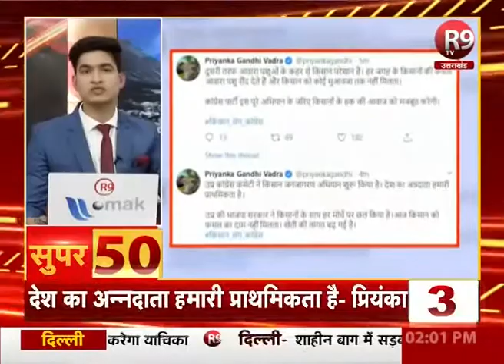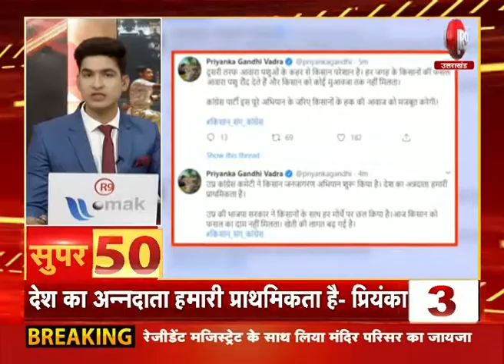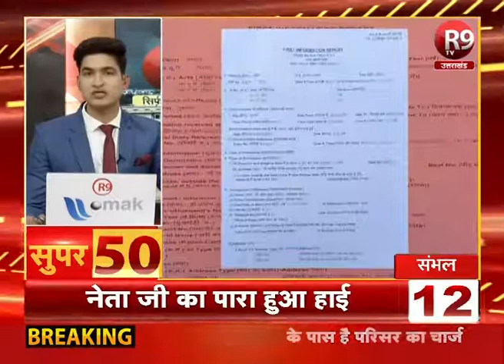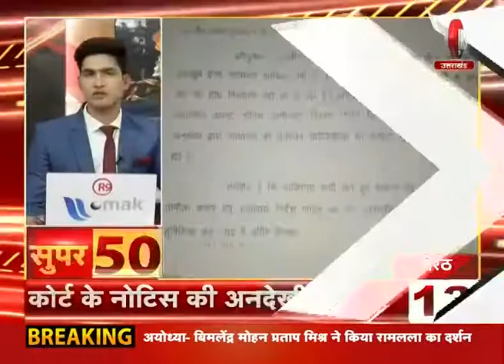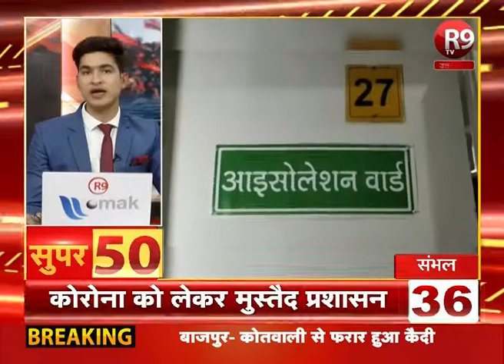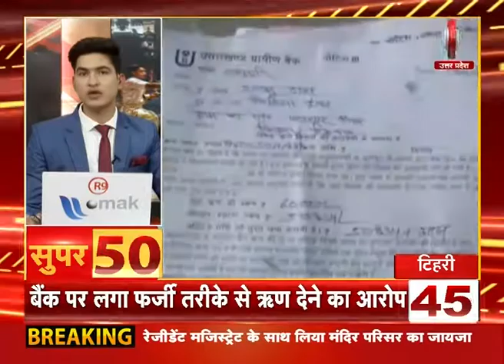SUPER-50 : यूपी - उत्तराखंड की दिनभर की खबरें फटाफट अंदाज में R9TV